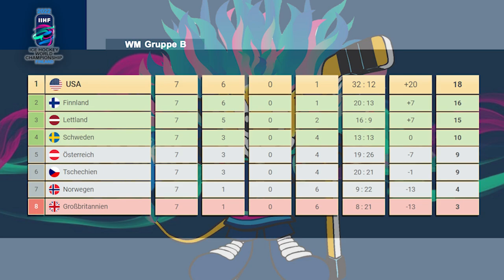Abschlusstabellen 🏆 Viertelfinalpartien ★ 2022 IIHF Ice Hockey World Championship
Final Rankings - Quarterfinals - 2022 IIHF Ice Hockey World Championship (Simulation Xbox Series X)

⚡️ HOLY Energy - Die Revolution des Energys ** (Spare mit "BloodyLP5" 5 € auf die erste Bestellung, mit "BloodyLP" 10% auf jede Weitere)

Mein Equipment:
►Rode Procaster Mikrofon
►Asus ROG Strix Fusion 700 Wireless Headset
►2x Asus TUF Gaming VG289Q
►Samsung TU8079 43" TV
►Roccat Kone AIMO Gaming Maus
►Roccat Horde AIMO Tastatur
►Logitech C920 Webcam
►Logitech C930e Webcam
►Sony Alpha 6400 Bürocam
►DX Racer Iron IF11 Bürostuhl
►Xbox Series X
►Playstation 5
►Nintendo Switch
►ELGATO 4K60 Pro MK.2
►ELGATO StreamDeck
►ELGATO KeyLight

Wer mich unterstützen möchte kann bei Amazon einkaufen und es kostet keinen Cent mehr.